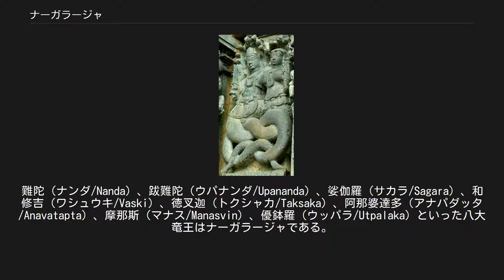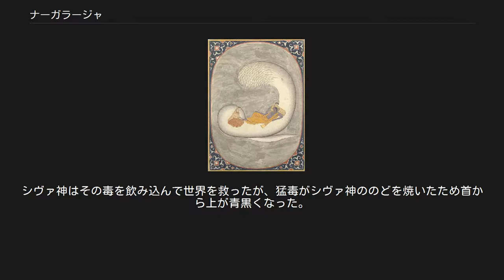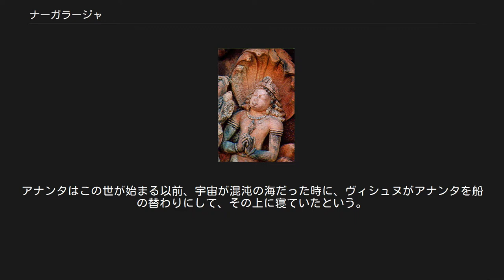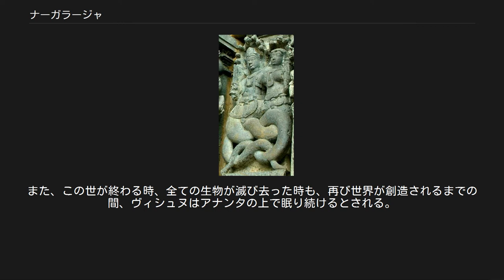ナーガラージャ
ナーガラージャ像 ナーガラージャ (Nāgarāja) は、インドにおける蛇神の諸王である。
 仏教では八大竜王をはじめ様々な竜神として取り入れられた。
難陀（ナンダ/Nanda）、跋難陀（ウパナンダ/Upananda）、娑伽羅（サカラ/Sagara）、和修吉（ワシュウキ/Vaski）、徳叉迦（トクシャカ/Taksaka）、阿那婆達多（アナパダッタ/Anavatapta）、摩那斯（マナス/Manasvin）、優鉢羅（ウッパラ/Utpalaka）といった八大竜王はナーガラージャである。
 これらナーガラージャの説話は中国へ仏教とともに伝わり、中国古来の竜伝承と習合して、四海竜王などの中国の竜王の観念にも影響を与えた（中国の竜王は神獣としての竜が人格化したもので、海神や水神であり、その中国撰述典籍での初出は『太平御覧』巻418所引の唐代の「梁四公記」とも）。
 アナンタの上で寝るヴィシュヌとその足をマッサージするラクシュミー タクシャカ（Taksaka、徳叉迦、トクシャカ）は、インド神話に登場するナーガ族の王。
カシュヤパ仙とカドゥルーの間に生まれた1000のナーガの1人。
ナーガ族の中でも特に狡猾とされる。
インドラ神の友人。
英雄アルジュナの孫であるパリークシット王を咬み殺した。
 「狡猾なタクシャカ」という説話で語られることが多い。
（詳細はタクシャカを参照） ヴァースキ（Vaski、和修吉、ワシュウキ）はシェーシャ (Śeṣa) と同一視される。
シェーシャとはインド神話に登場するナーガラージャで、カシュヤパ仙とカドゥルーの間に生まれた1000のナーガの1人。
千の頭をもつ巨大な蛇とされ、千の頭の一つ一つに卍の印がついている他、イヤリング、王冠、花冠も身につけている。
マナサーという妹をもつ。
ヒンドゥー教の宇宙観では、世界には7層の地下世界があるとされるが、シェーシャがいるのはさらにその下で、その千の頭で大地を支えているといわれている。
乳海攪拌のときは、マンダラ山を回転させる綱の役割を果たした。
しかし、あまりの苦しさに猛毒（ハラーハラ）を吐き出してしまい、危うく世界を滅ぼしかけた。
シヴァ神はその毒を飲み込んで世界を救ったが、猛毒がシヴァ神ののどを焼いたため首から上が青黒くなった。
シヴァ神の別名ニーラカンタはこれに由来するという。
 ナーガラージャ像 アナンタ（Ananta）とは、インド神話に登場するナーガラージャの一人。
その名は「無際限」または「永遠」を意味する。
やはり千の頭をもつといわれる。
蛇族の棲むパーターラという地底界の最深部で世界を支えている原初の蛇アーディシェーシャの別名であり、シェーシャが自らの尾をくわえて輪の形になっている状態の時にアナンタの名で呼ばれると言われている。
したがってアナンタはヴァースキ（Vaski、和修吉）とも同一である。
アナンタはこの世が始まる以前、宇宙が混沌の海だった時に、ヴィシュヌがアナンタを船の替わりにして、その上に寝ていたという。
そのヴィシュヌのへそから蓮の花が伸びてそこに創造神ブラフマーが生まれ、ブラフマーの額から破壊神シヴァが生まれたとされている。
また、この世が終わる時、全ての生物が滅び去った時も、再び世界が創造されるまでの間、ヴィシュヌはアナンタの上で眠り続けるとされる。
ヴィシュヌの使いとされる。